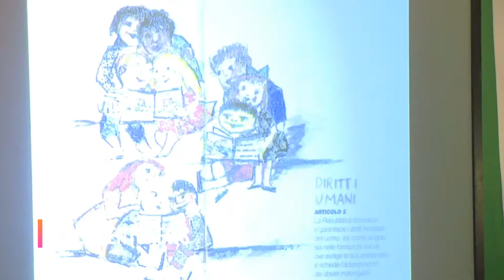GENTILONI A REGGIO EMILIA PER LA GIORNATA DELLA BANDIERA